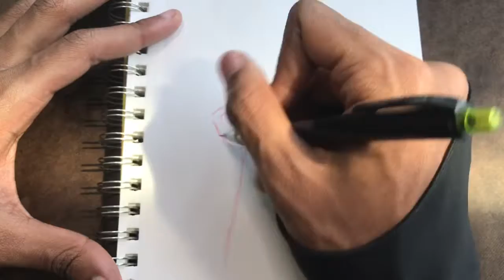Drawing circi mistress of magic my original character